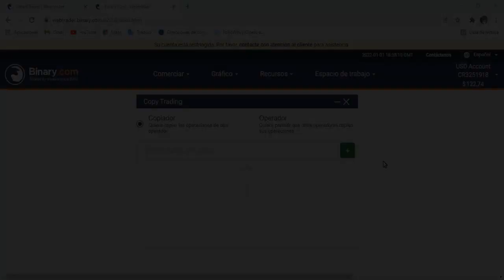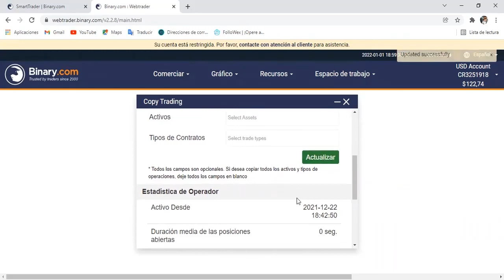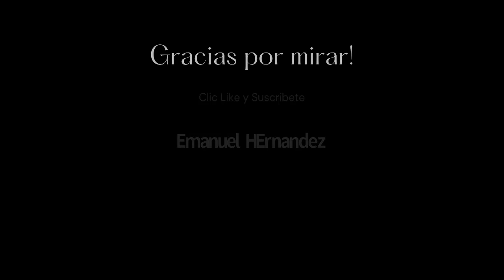Como actualitzar el token de Experts Moment en Binary